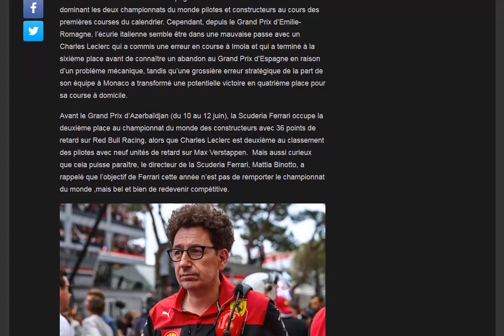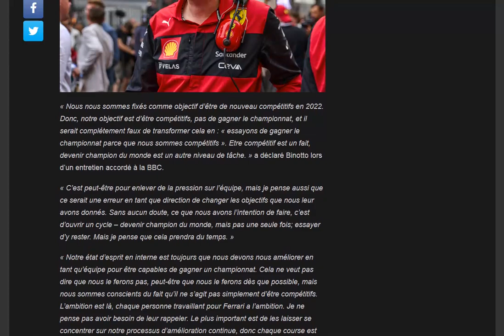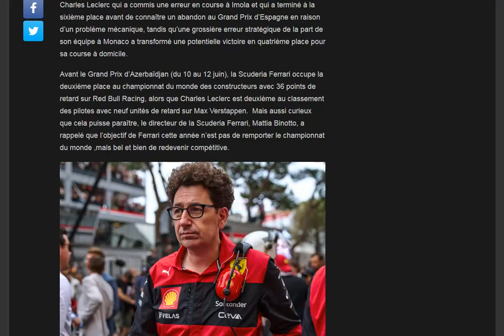Binotto : Notre objectif est de redevenir compétitif, pas de gagner le titre !